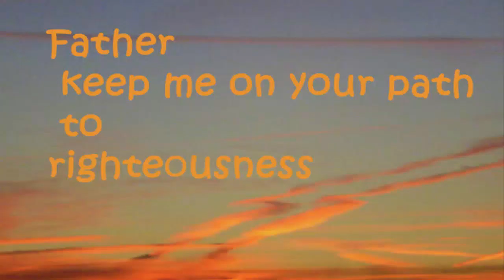SFJ Speak Peace with Neighbors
Peace be.  for Smiles for Jesus vlog.  , The things that make for peace for freedom from all the distresses that are experienced as the result of sin and upon which your peace–your security, safety, prosperity, and happiness–depends!